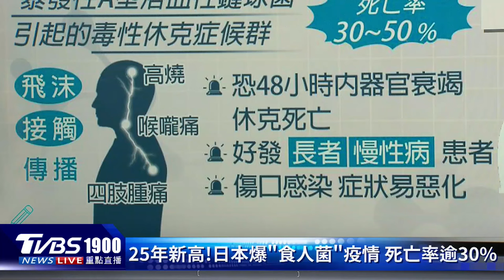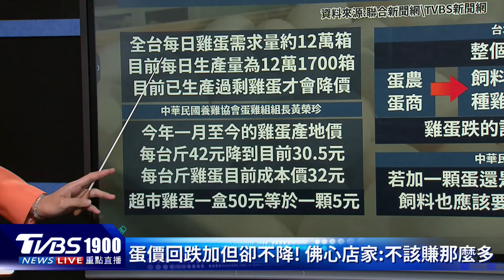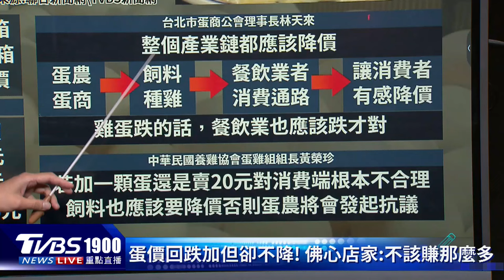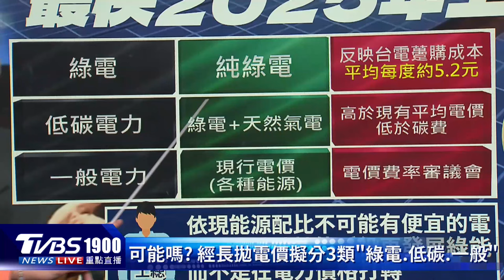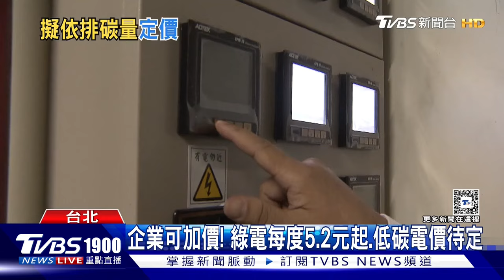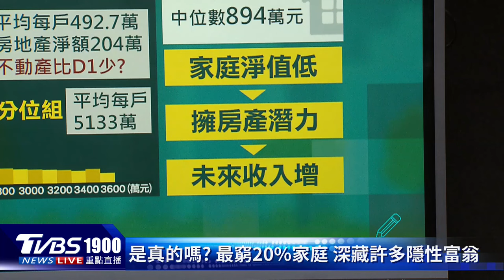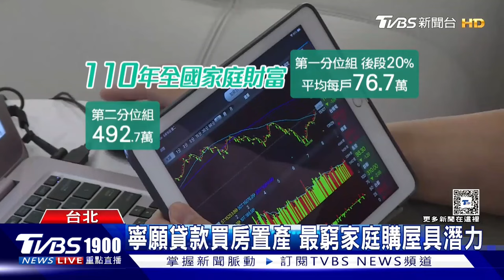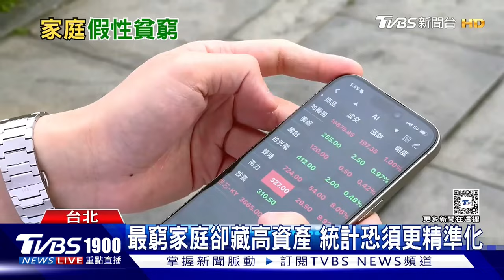日本爆發致命「食人菌」專家喊免驚！蛋價寫下2年新低 店家「加蛋價」為何回不去？｜新聞"樺"重點 健康2.0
日本爆發食人菌疫情，今年通報案例累計977例，不只是去年同期2.8倍、創下1999年來的新高峰，重症死亡也超過3成，醫師則坦言，雖然還沒嚴重到，必須取消到日本旅遊的計畫，但建議遊客必須勤洗手、戴口罩，同時也要避免跌倒、受傷，以免「食人菌」入侵。過去蛋價直直飆升，但最近創下國內蛋價2年來新低，只是消費者恐怕很無感，因為很多店家加蛋 還是要花15到20元，台東一間早餐店竟然主動降價，加蛋只要十元，店家表示站在消費者角度，怕心理不平衡，才會調整價格回饋顧客。